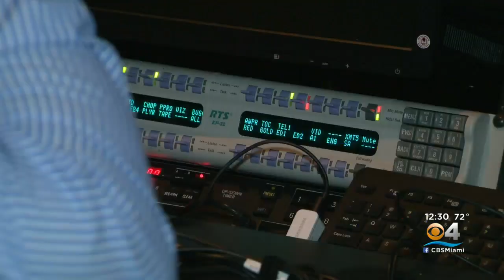WEB EXTRA: Behind The Scenes With Florida Panthers Announcer Steve Goldstein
Behind The Scenes With Florida Panthers Announcer Steve Goldstein